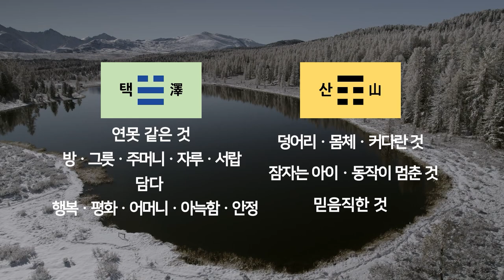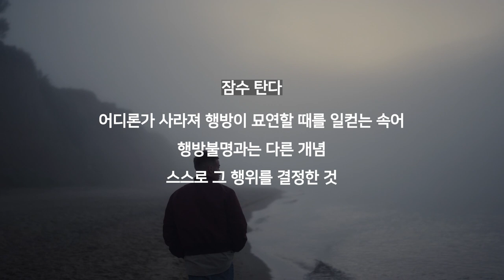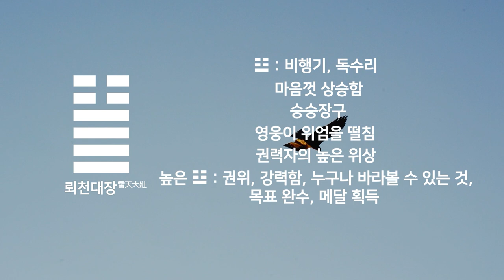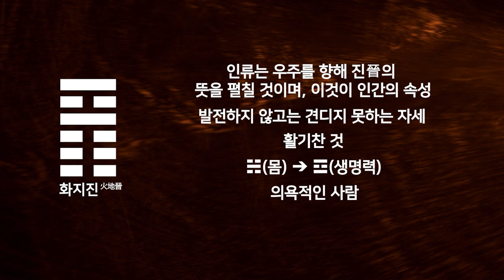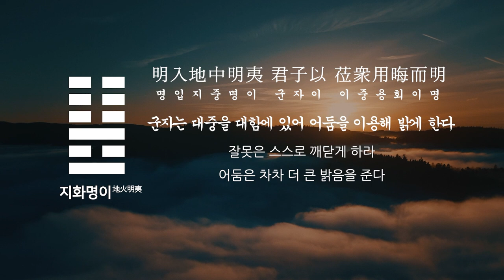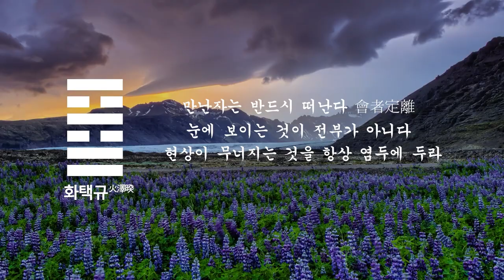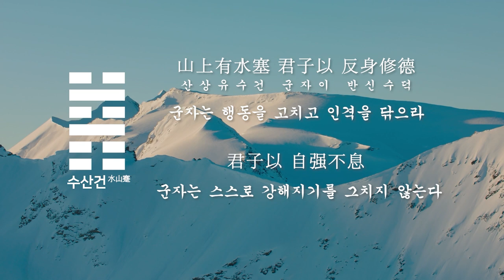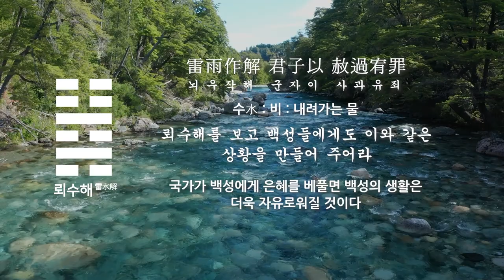주역64괘 #4 : 택산함, 뢰풍항, 천산돈, 뢰천대장, 화지진, 지화명이, 풍화가인, 화택규, 수산건, 뢰수해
차례(3에 이어서)
31.택산함 00:00
32.뢰풍항 02:34
33.천산돈 05:40
34.뢰천대장 09:29
35.화지진 12:15
36.지화명이 16:19
37.풍화가인 19:49
38.화택규 22:36
39.수산건 25:22
40.뢰수해 30:01